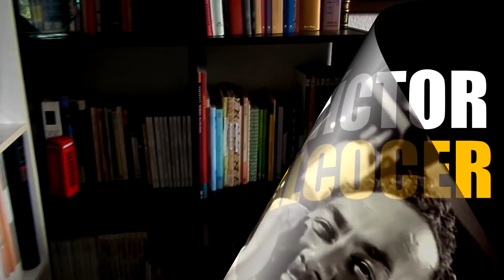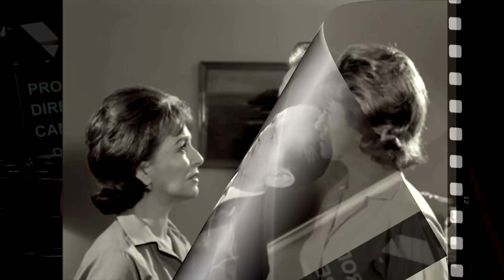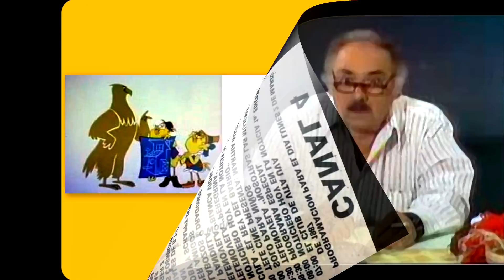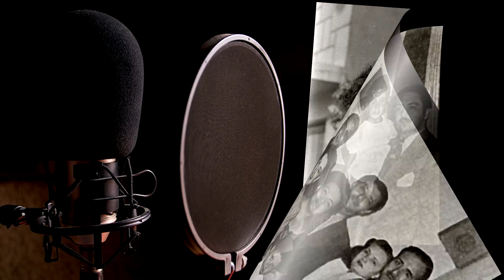Víctor Alcocer, la voz del recuerdo || Crónicas de Paco Macías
Gracias a este inolvidable actor muchos de nosotros crecimos disfrutando de los personajes animados y series de televisión doblados al español. Su excelente voz lo convirtió en uno de los más reconocidos actores de radio, teatro, cine y televisión.
Víctor Alcocer trabajó como actor de doblaje en la mayor parte de su fructífera carrera durante más de cincuenta años, muchos de ellos como partícipe activo en la época de oro del cine mexicano.